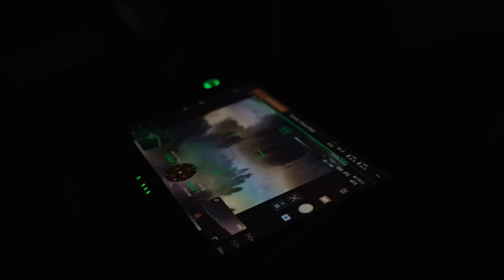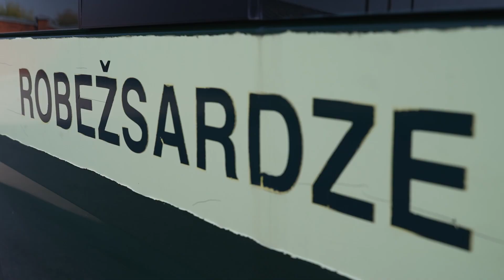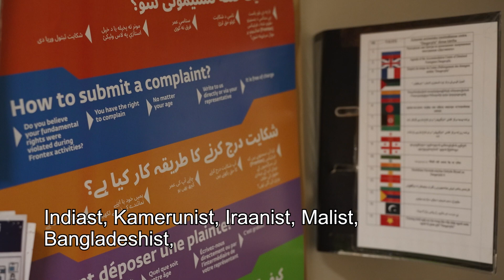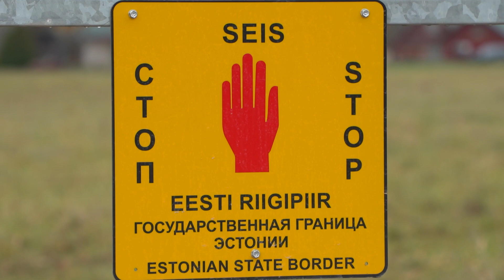TÄISTUND – Madis Kimmel käis ESTPOL 8 patrulliga Läti-Valgevene piiril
2021. aastal kehtestas Läti eriolukorra seoses Valgevenest tuleva hübriidrünnakuga. Tänaseks on olukord muutunud aina hullemaks.
Kahest piiripunktist on lahti jäänud vaid üks ja iga tund surub end üle Läti-Valgevene piiri kümneid põgenenikke Lähis-Idast, Aafrikast ja mujalt. Piiri valvamiseks ja illegaalide püüdmiseks on abi palutud naaberriikidelt. Täistunnil avanes võimalus sõita kaasa ESTPOL 8 patrulliga.